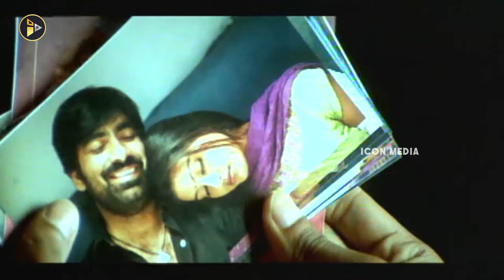Villain Kidnaps Sneha | Ravi Teja Emotional Scenes | RaviTeja Sneha | Icon Videos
Watch► Villain Kidnaps Sneha | Ravi Teja Emotional Scenes | RaviTeja Sneha | Icon Videos